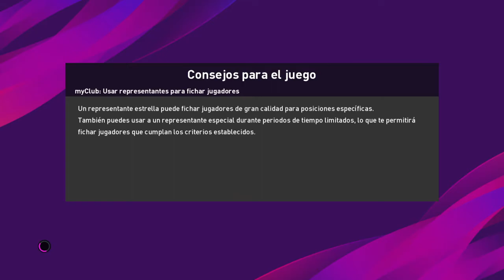eFootball PES 2020_20200308174053